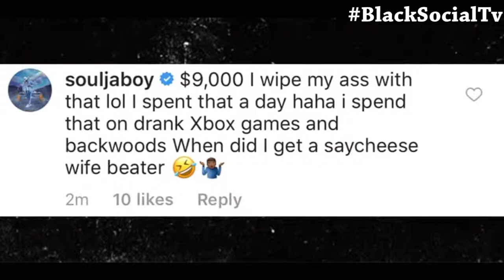Soulja Boy Threatened With Lawsuit For Skipping Gig !!!!!